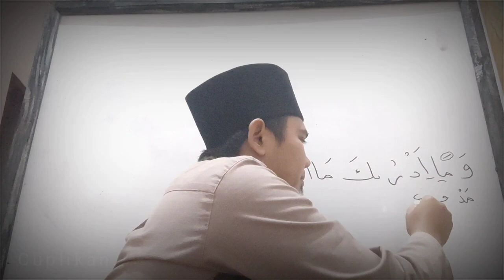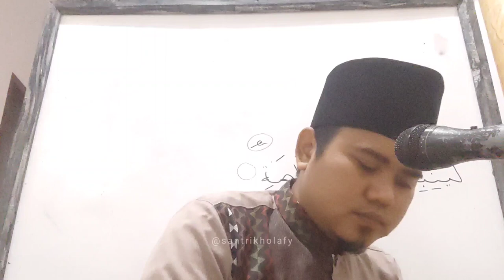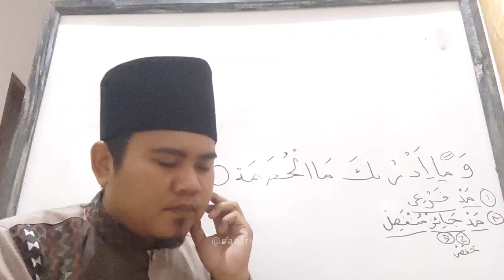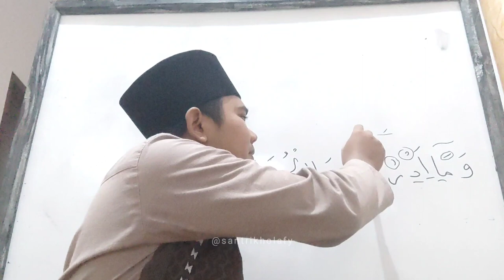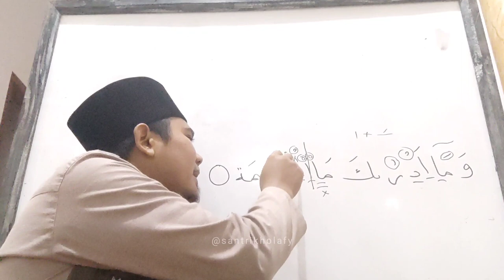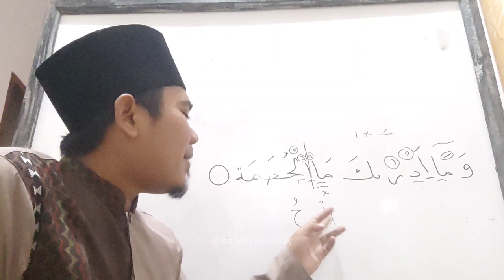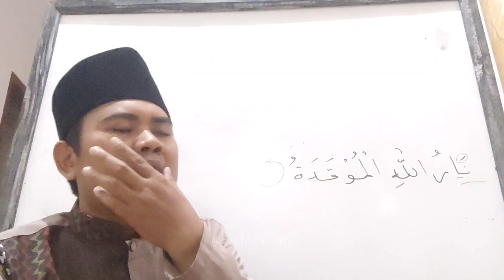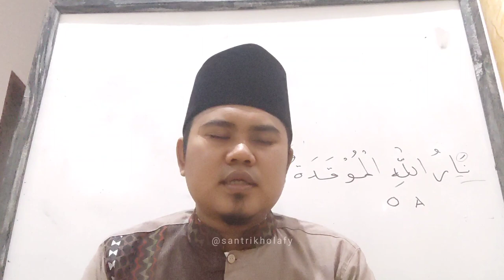Bahasan Tajwid Suroh Al Humazah Ayat 5 & 6 • MESJID DKM NURUL HUDA Cikamuning (19 Agustus 2023)